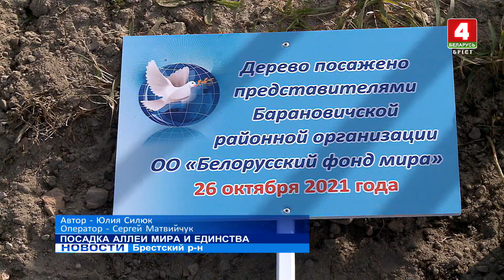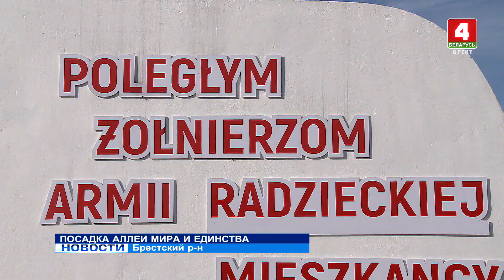Посадка аллеи Мира и единства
Месячник по благоустройству стартовал в Бресте. В ближайшую субботу работники горисполкома будут очищать территории и высаживать зеленые насаждения. А в Брестском районе уже заложили аллею "Мира и единства" к юбилею Белорусского фонда мира. В этом году организации – 60! Новый зеленый уголок появился в агрогородке Мухавец.